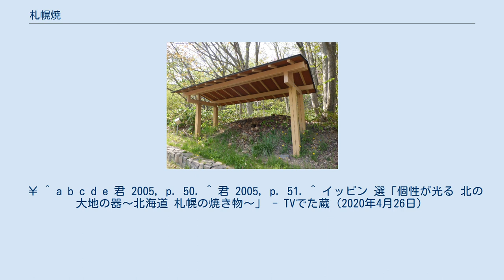札幌焼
札幌焼窯跡（地図） 札幌焼（さっぽろやき）は、かつて札幌市で生産されていた陶器。
 札幌で陶器を焼こうとする動きは明治の末ごろからあり、1899年（明治32年）には蝦夷陶器合資会社が設立し、1903年（明治36年）には北海道耐火煉瓦合名会社が本店を置いている。
 大正時代に入ると、1914年（大正3年）に札幌陶器製造株式会社が設立したが、翌1915年（大正4年）に中井賢治郎によって買収され、中井陶器工場となった。
当時、狸小路には南部忠平の父・源蔵が当主を務める三国屋南部源蔵商店があり、中井はその支配人の地位にあった。
中井が源蔵の後ろ盾を得て陶器工場を始めたのは、酒類を扱う三国屋にとっての必需品である徳利、甕、茶器などを生産するためだった。
 こうして始まった札幌焼の歴史は、長くは続かなかった。
大正の末ごろに三国屋が閉店すると、後ろ盾を失った中井陶器工場もまた閉鎖を余儀なくされたのである。
その後40年以上が経過するうちに札幌焼の存在は忘れられていったが、旭山記念公園の道路や駐車場を造成中に煉瓦製の登り窯が発掘され、再び陽の目を見ることとなった。
焼窯跡はさっぽろ・ふるさと文化百選のNo.048として選定されている。
 戦後は中井陶器工場の中心的陶工だった涌井広三の甥である涌井辰雄が道立工業試験場で陶器の研究を行い、定年退職後の1977年には大正期の陶器の破片を元に札幌焼を復活。
1982年の涌井辰雄の死後には親交のあった阿妻一直が札幌焼を受け継ぎ、「札幌焼盤渓窯」として作品制作を行っている。
 ※阿妻一直は昭和４５年に(16歳の年)北海道岩見沢こぶし焼、初代当主、山岡三秋の下に弟子入り。
山岡三秋は、北海道陶芸会の設立発起人代表、北海道陶芸会初代会長、涌井辰夫会員、その関係により涌井辰夫と阿妻一直との親交。
涌井辰夫の死後、再び札幌焼は衰退の危機に陥るため、親交のあった阿妻一直が、涌井辰夫の妻　武子の元を相談に訪れ、以前から涌井辰夫の元を行き来し、親交があり、元々は弟子と変わらない仲、阿妻が後世に札幌の焼物として札幌焼を受け継ぎ後世に伝えて欲しいと託される。
 ￥ ^ a b c d e 君 2005, p. 50. ^ 君 2005, p. 51. ^ イッピン 選「個性が光る 北の大地の器〜北海道 札幌の焼き物〜」 - TVでた蔵（2020年4月26日）